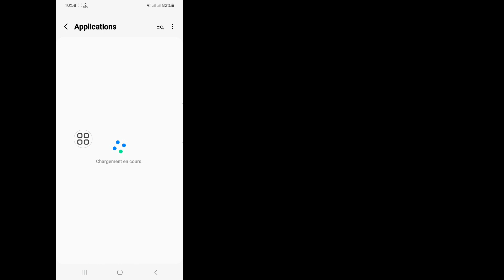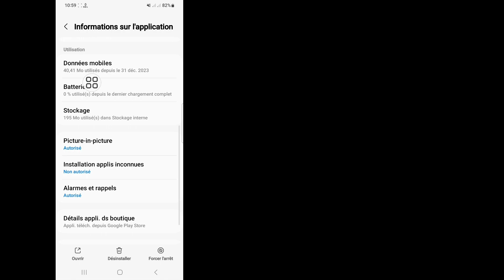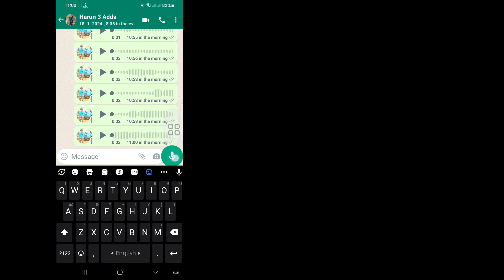Comment Résoudre Le Problème De Message Vocal Whatsapp (2024)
Android School

 Pour corriger le message vocal WhatsApp qui ne fonctionne pas, vérifiez et autorisez toutes les autorisations nécessaires.  Sur Android, accédez à Paramètres Applications Autorisations WhatsApp. Si le microphone se trouve dans la section Non autorisé, appuyez dessus et sélectionnez Autoriser uniquement lors de l'utilisation de l'application ou Demander à chaque fois.

❤️Votre cahier à propos de .. .

 Problème de message vocal WhatsApp,
 Comment corriger mon message audio WhatsApp ?,
 Pourquoi le volume de mes messages vocaux ne fonctionne-t-il pas sur WhatsApp ?,
 Comment configurer mon message vocal WhatsApp ?,
 Pourquoi les messages vocaux ne fonctionnent-ils pas sur WhatsApp ?,
 Problème de haut-parleur de message vocal WhatsApp,
 Le message vocal WhatsApp ne fonctionne pas sur Android,
 paramètres de message vocal WhatsApp,
 comment résoudre le problème de message vocal WhatsApp sur iPhone,
 comment résoudre le problème de message vocal WhatsApp sur un ordinateur portable,
 comment résoudre le problème de message vocal WhatsApp sur Android,
 comment résoudre le problème de message vocal WhatsApp sur PC,

 Avis de non-responsabilité concernant les droits d'auteur :

 Clause de non-responsabilité relative aux droits d'auteur En vertu de l'article 107 de la loi sur le droit d'auteur de 1976, l'utilisation équitable est autorisée à des fins telles que la critique, les commentaires, les actualités, les reportages, la technologie, l'érudition et la recherche. L'utilisation équitable est une utilisation autorisée par les États du droit d'auteur qui pourraient autrement porter atteinte à la non-responsabilité.  -L'usage lucratif, éducatif ou personnel fait pencher la balance en faveur d'un usage équitable.